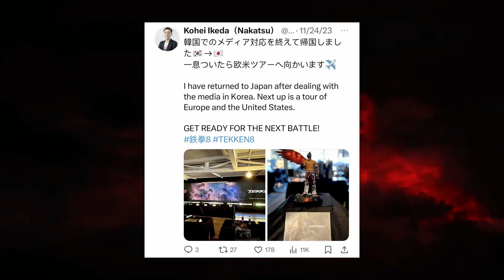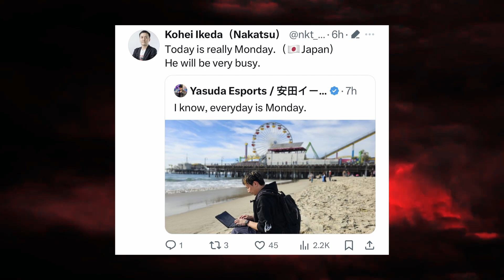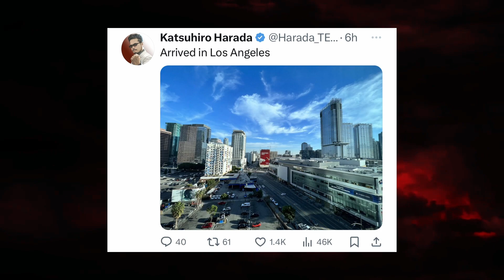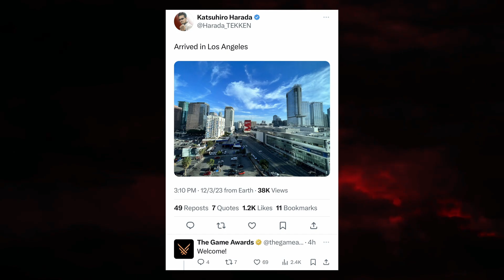Tekken 8 Game Awards Reveal Possibilities